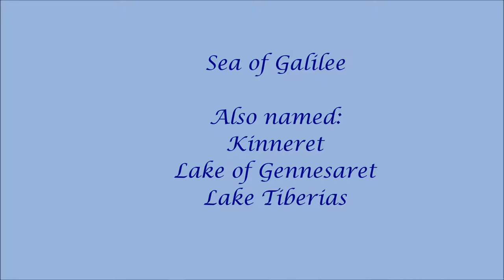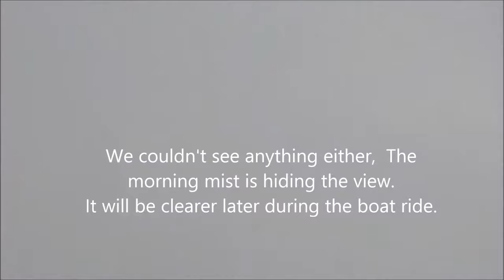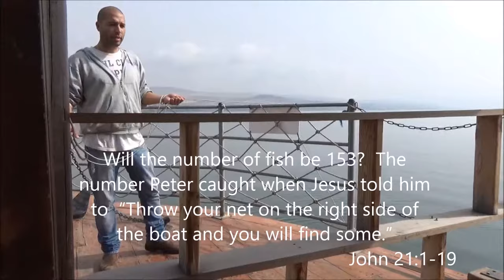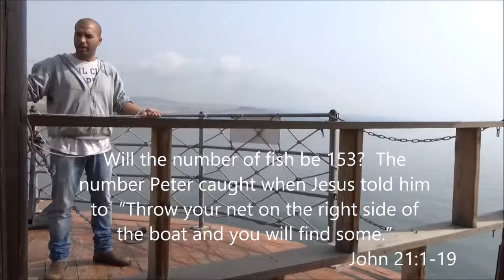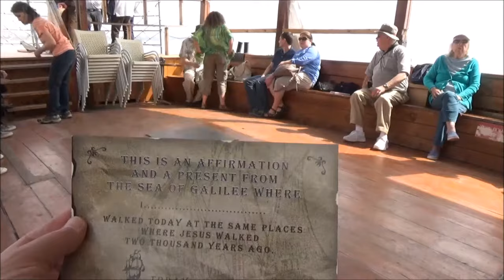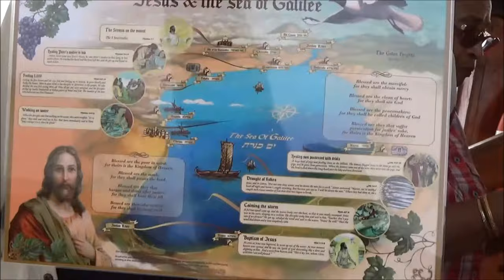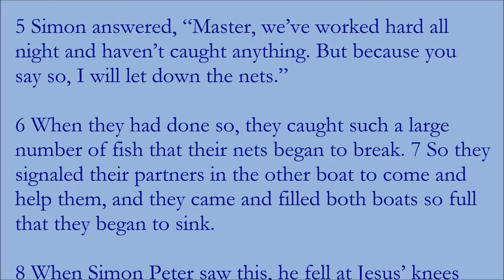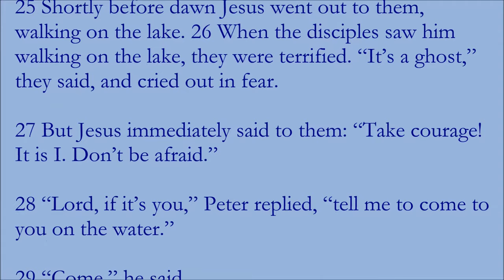Boat Ride on the Sea of Galilee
Near the Kibbutz of Nof Ginosar and the Yigal Allon Centre is an artistic walkway with artwork chiseled in the stones dedicated to the spirit of peace that was promoted by Yigal Allon.  It is down this walkway that we got on a boat on the Sea of Galilee to hear about the history that was all around us and to have some fun, dancing to Hava Nagila.